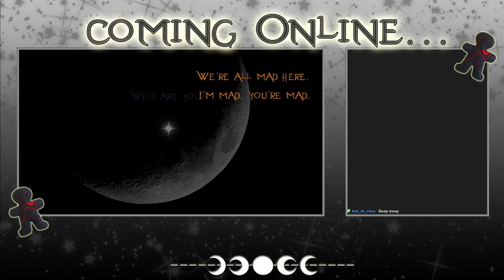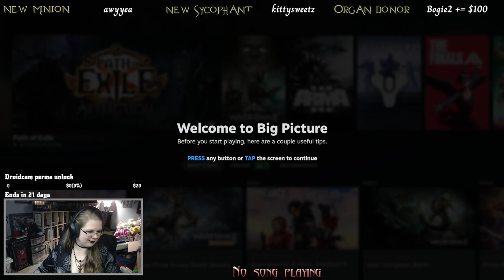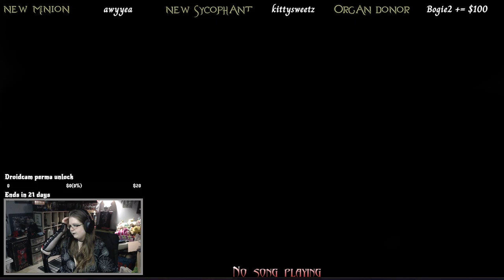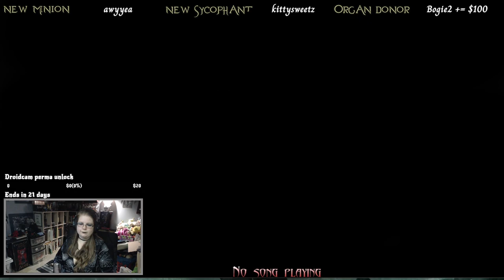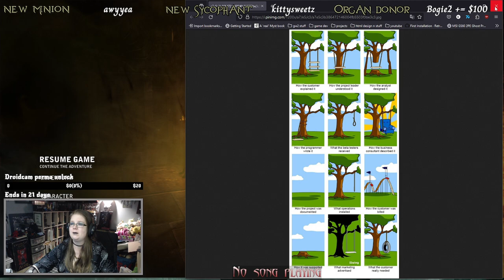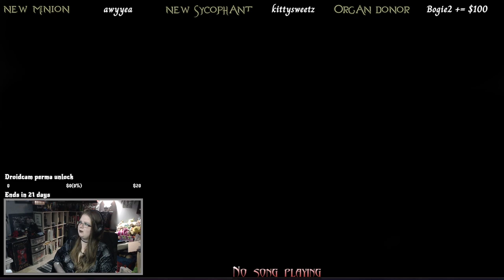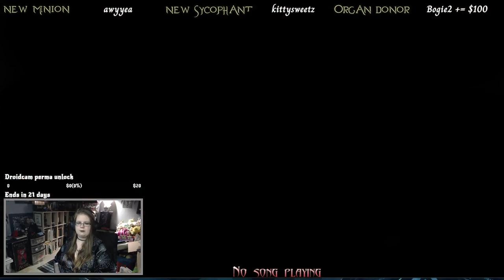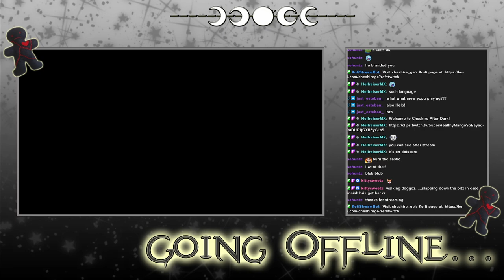The Witcher 2 - Archived Twitch Stream - 10/1/2024